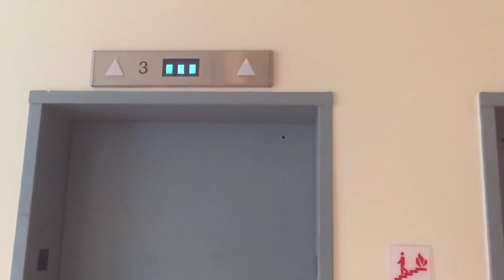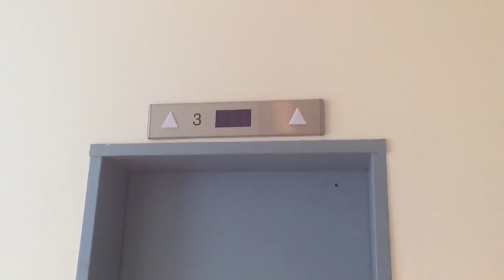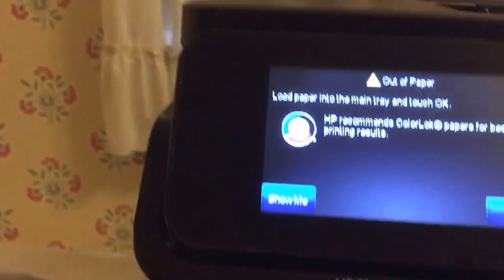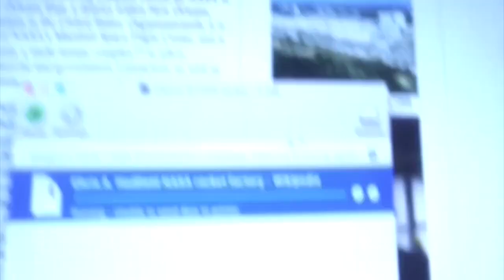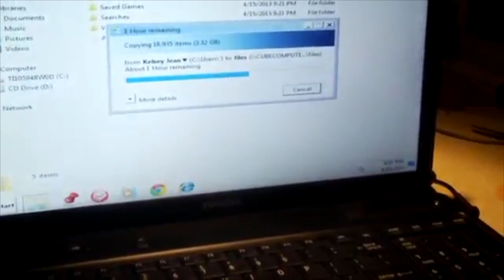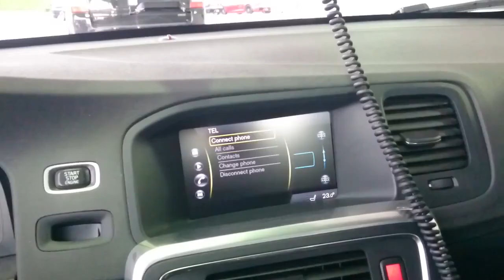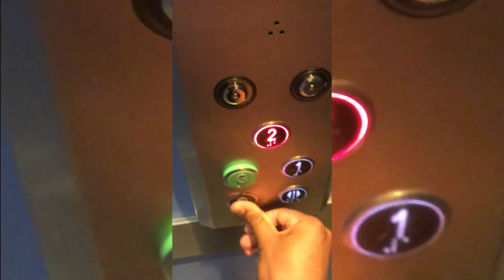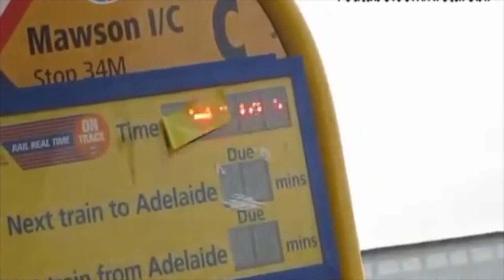Best Fails: Technical Problems Compilation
Ever experienced a faulty product or elevator malfuction - this is a compilation of all the hilarious other machines, electronics and other interactive stuff suffering mechanical failure, from computers to doors, to elevators and even trains - all caught on tape.

Warning: prepare to be laughed out loud!